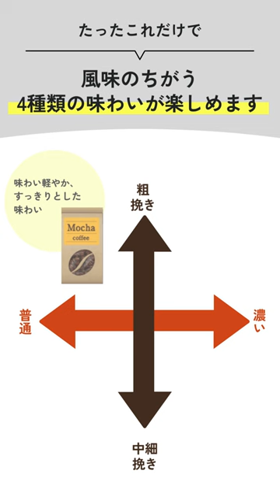コーヒーメーカー EC-RT40／象印マホービン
コーヒーメーカー EC-RT40に関する商品説明をしています。